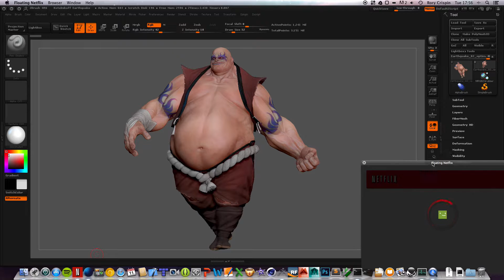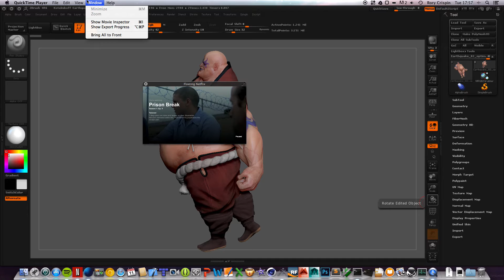Floating Netflix demo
Demo of my Always on top netflix player